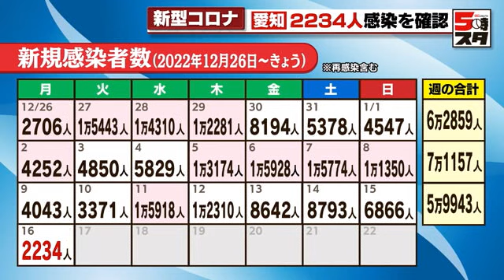【新型コロナ】「減少局面には入った」愛知・大村知事 新規感染者2234人 (2023年1月16日)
愛知県内では16日、新型コロナウイルスの新規感染者が2234人と発表されました。

先週の月曜日、9日に比べ、1809人減っています。

11日、12日に1万人を超えましたが、それ以降は、前の週の同じ曜日の半数程度にとどまっています。

大村知事は…

「1月12日から5日連続で減っており、減少局面には入ったと思っている」（愛知県　大村秀章知事）